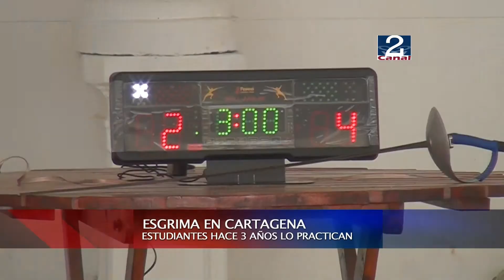14 MAY 2013 ESGRIMA EN EL LIONS SCHOOL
Ponga mucha atención, ya que, si bien el esgrima es un deporte poco conocido y de elite, hay un grupo de cartageninos del Lions School que hace tres años lo practican y de gran manera, es mas, algunos de ellos son los mejores de sus categorías a nivel nacional, los que ya se prepara para el próximo desafío de este fin de semana en Punta Arenas.